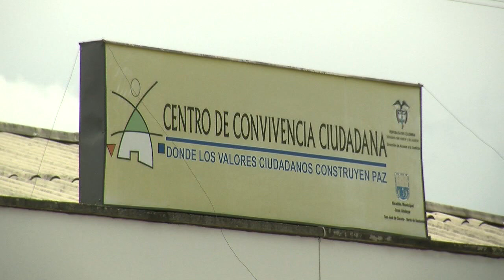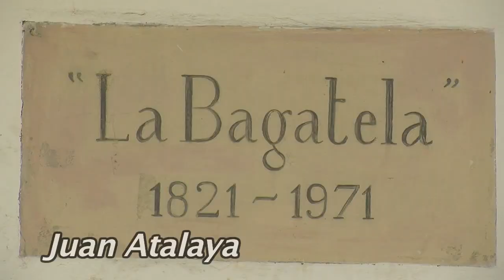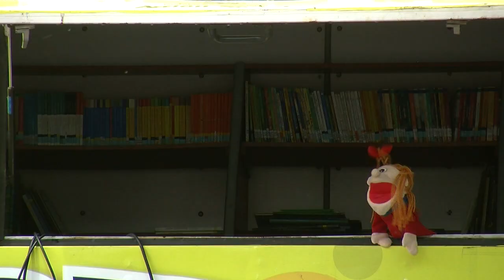Promoción y Difusión de los Servicios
Centros de Convivencia Ciudadana 3
Juan Atalaya - Cúcuta
La Dorada - Caldas